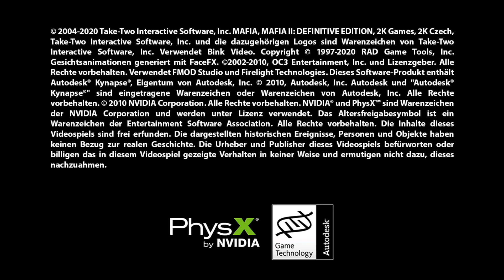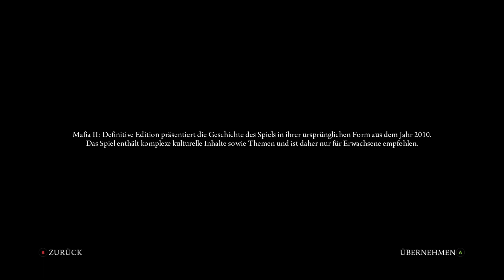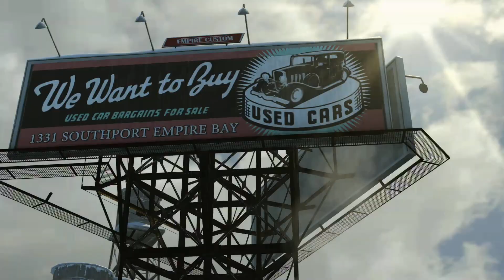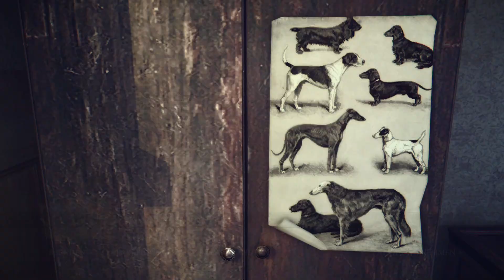Mafia 2: Definitive Edition 🕴️ #1 Zurück in der Heimat [Deutsch|German] [Let's Play]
Ein Mafia 2: Definitive Edition Let's Play auf Deutsch.

Ich wünsche Dir viel Spaß mit dieser Folge zu Mafia 2: Definitive Edition!

Beschreibung von Mafia 2: Definitive Edition:

Enthält das Hauptspiel und alle Erweiterungen.
Teil 2 der Mafia-Saga – 1940-50er, Empire Bay, New York
Remastert in HD. Erleben Sie den Alltag eines Mafia-Gangsters in den Goldenen Jahren des organisierten Verbrechens. Um die Schulden seines Vaters zu begleichen, lässt sich Kriegsheld Vito Scaletta mit der Mafia ein. An der Seite seines Kumpels Joe kann Vito sich beweisen und steigt schon bald innerhalb der Familie auf, doch Verbrechen ziehen immer Konsequenzen nach sich.
Drama aus dem Goldenen Zeitalter:
Tauchen Sie in diesem von Mafia-Filmklassikern inspirierten Titel in die Geschichte eines Wiseguys der Mafia ein. Schwerer als der Aufstieg ist nur der Ausstieg.
Empire Bay, New York:
Empire Bay im Staate New York bietet in der Nachkriegszeit mit seiner florierenden Industrie den perfekten Nährboden für das organisierte Verbrechen.
Der Favorit komplett remastert:
Erleben Sie das Verbrecherdrama Mafia II erstmals im Komplettpaket und in umwerfender HD-Qualität.
Die Mafia II: Definitive Edition schaltet Vitos Lederjacke und Auto in Mafia und Mafia III: Definitive Edition frei.

Titel: Mafia 2 Definitive Edition
Entwickler: 2k Czech, Feral Interactive (Original), Hangar 13, D3T (Definitive Edition)
Publisher: 2K
Release: 23. August 2010 (Original), 19. Mai 2020 (Definitive Edition)
Plattform: PC, Xbox One, Playstation 4